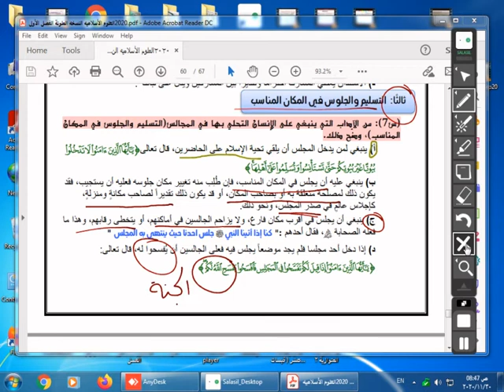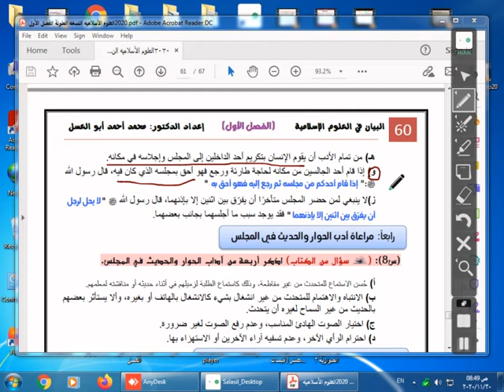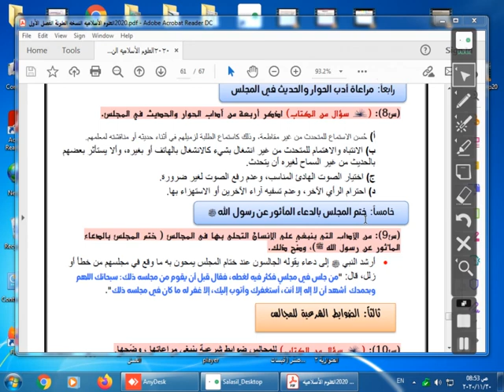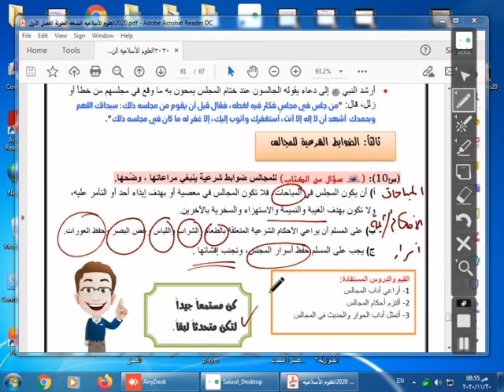درس 17 آداب المجالس علوم